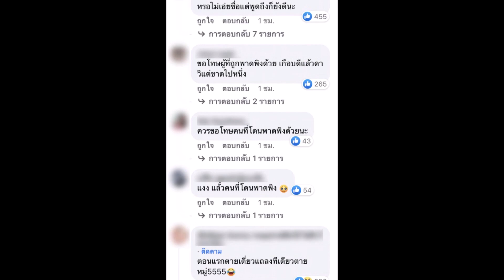“ใหม่ ดาวิกา” เคลื่อนไหวจึ้ง หลังเจอดราม่า ขอโทษแก๊ง 4 ม ไม่ขอโทษ “เบลล่า”